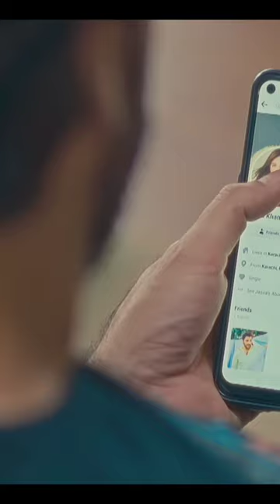@camra@ action entertainment filmshooting drama gimbal shootingday camra pakistanidrama